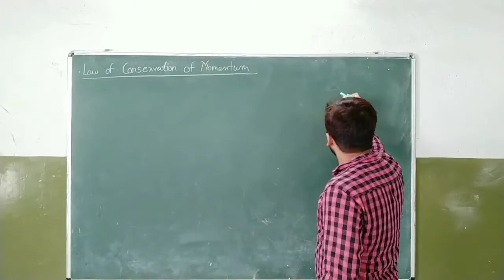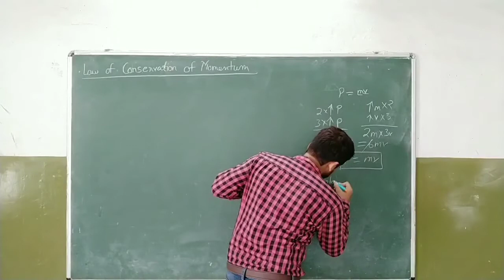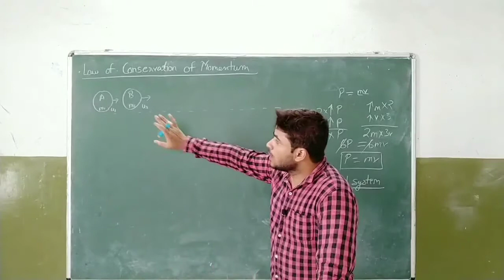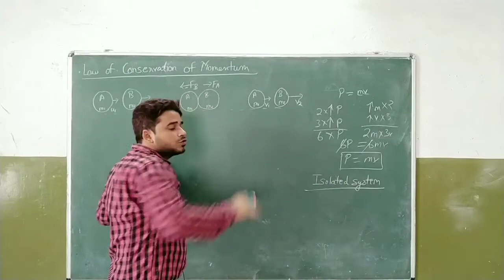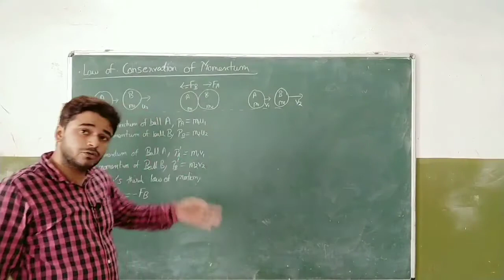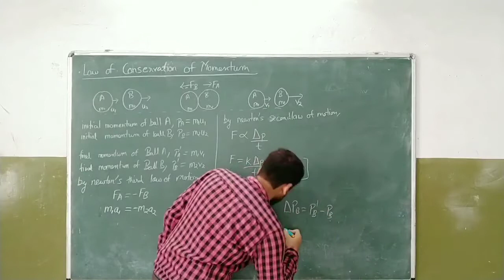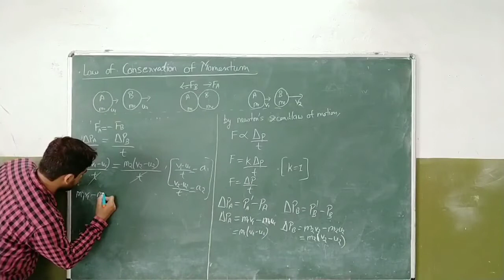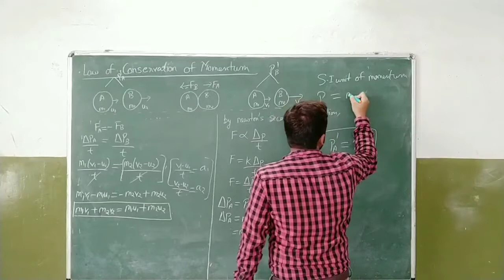Class 9th Physics Law of Conservation of Momentum